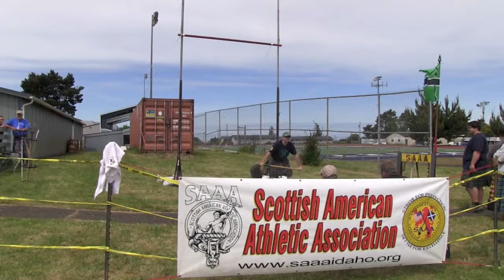2012 NCFHG June 11 Video.mov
The 2012 Newport Celtic Festival & Highland Games celebrated the diverse cultures of the seven Celtic nations of Brittany, Cornwall, Galicia, Isle of Man, Ireland, Scotland and Wales through music, dance, food, and athletic events.  Vendors offered authentic Celtic wares and croweds were entertained throughout the weekend.  This event is hosted by the Celtic Hertiage Alliance whose mission is to promote and preserve Celtic culture on the Oregon coast through event like these.

Used with permission from:

Brad Taylor
Oregon Coast Productions